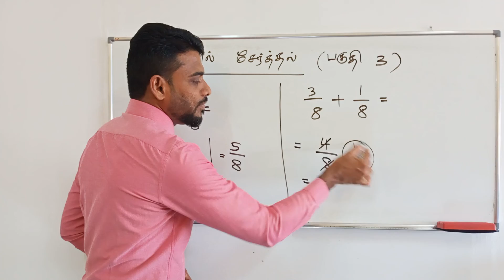பகுதி எண் சமமான இரண்டு தகு பின்னங்களைச் சேர்த்தல் பகுதி 3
ADDITION OF TWO PROPER FRACTION WITH SAME DENOMINATOR PART 3